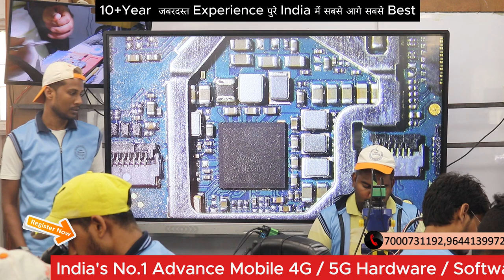Power IC Reballing Power IC Replace, Power IC Problem in Mobile